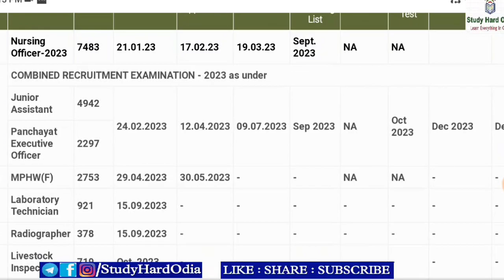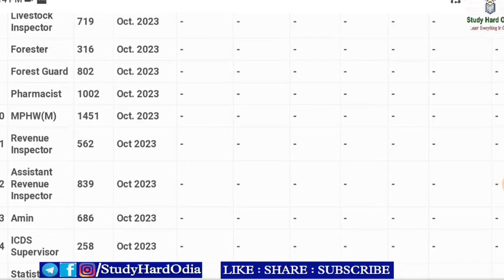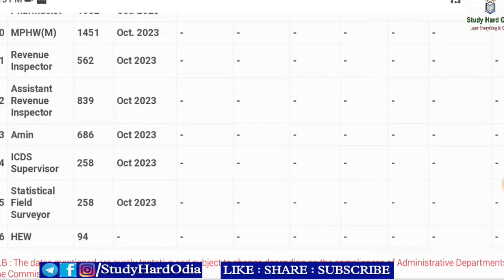OSSSC Updated Recruitment Calendar 2023 | Huge Vacancy Less Accountability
osssc